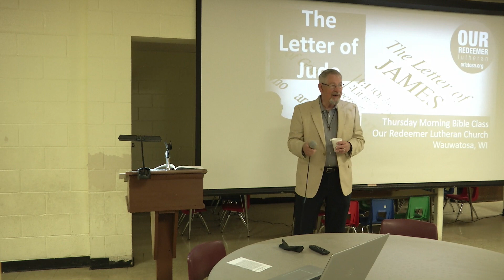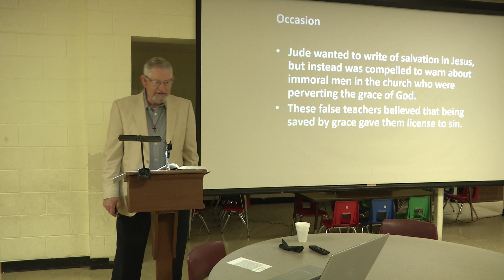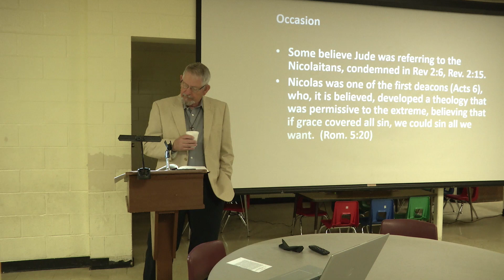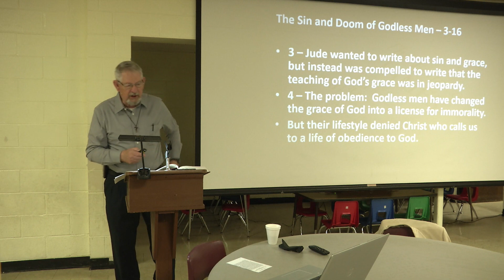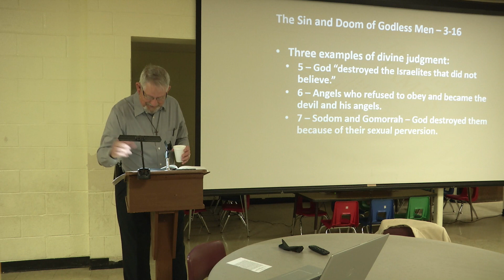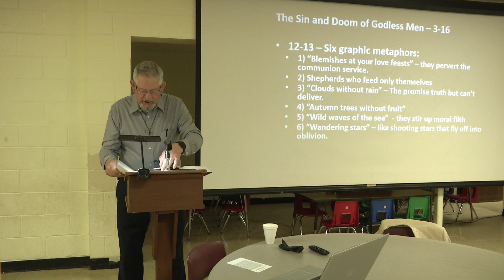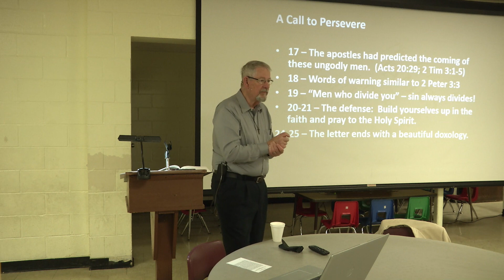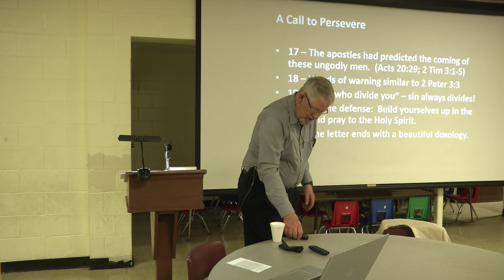Book of Jude